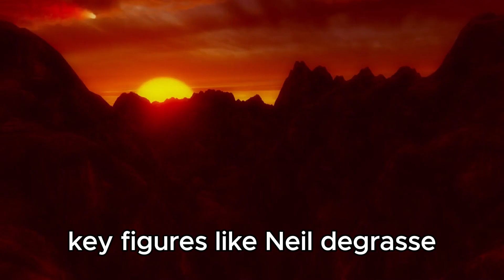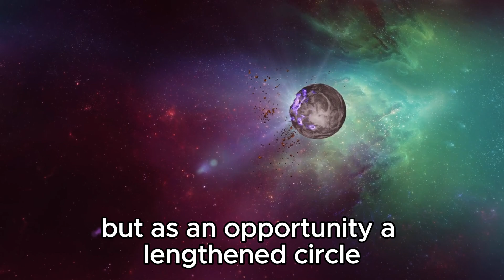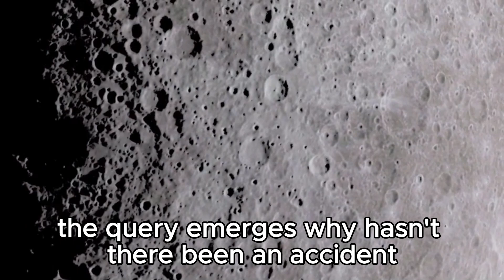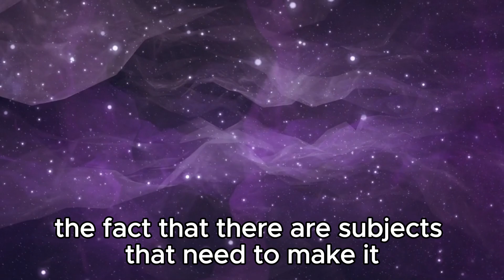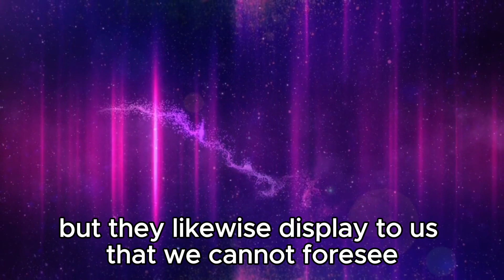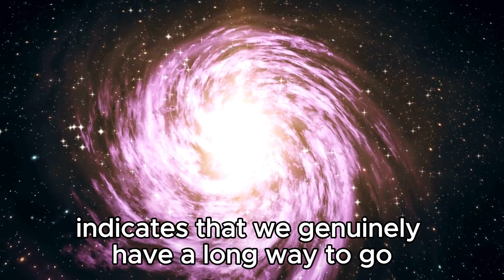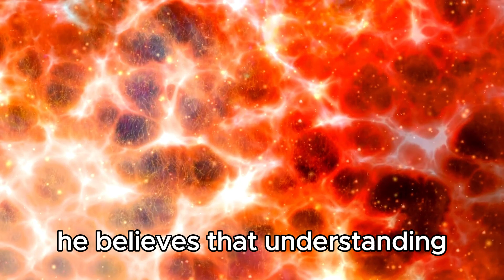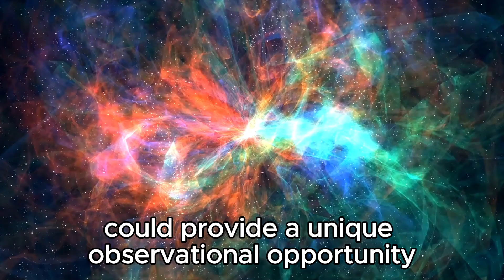Something HUGE Just Collided With Neptune! Scientists Worried!